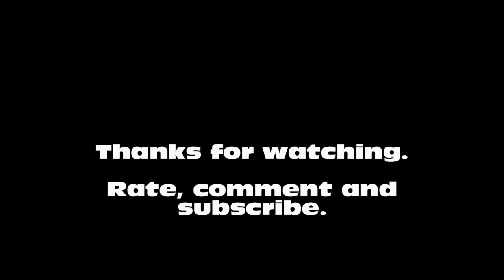Skidoo Mach 1 Ride March 2014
Weekday boot around on the 1989 Skidoo Mach 1.